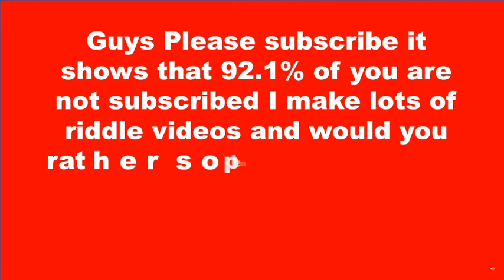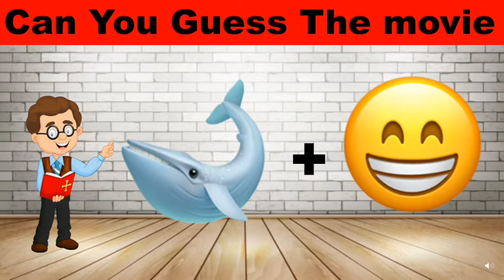Can You Guess The MOVIE From The Emojis? | Emoji Challenge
Can You Guess The ANIMATED MOVIE From The Emojis? | Emoji Challenge

Hi guys welcome back to another video todays video is guessing the movie using emojis there are 25 questions. Make sure to watch these videos every morning  as they will get you into the right mindset

3 Popular Riddles on Escaping These Mystery Doors (PART 1) | Can You Solve These?